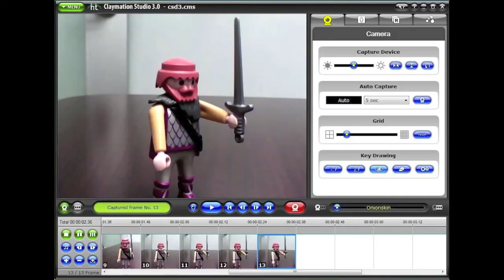honestech Claymation 3.0 Dlx - short setup